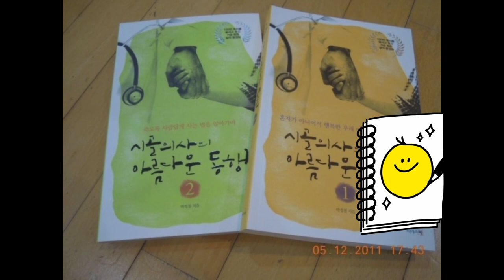Grandmother with Dementia boiled her Grandson as beef soup (real horror story)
[Real true story] Grandmother with dementia boiled her grandson as beef soup

real horror story in korea